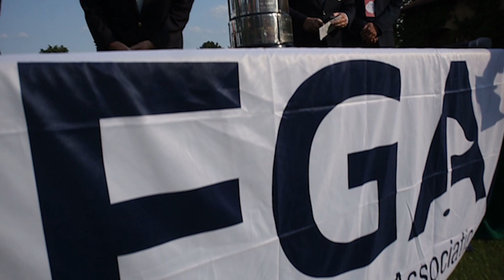Preview: 2021 European Ladies' Amateur Championship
Hear from some of the top ranked players in the field ahead of one of the biggest week's in the Women's amateur golfing calendar!

We're at Royal Park I Roveri in Italy for the 2021 European Ladies' Amateur Championship which gets underway on Wednesday.

Livescoring and updates about the championship can be found on the event

ABOUT THE EGA

The European Golf Association (EGA) is a non-profit organization which was founded in 1937. It is an association of 49 national golf authorities in the European Zone aiming to further promote golf at the highest level of amateur competition, strengthen the unity of its members, coordinate best practice for the development of golf throughout Europe and foster sustainable operating methods.

The EGA coordinates and co-organises over 20 European amateur golf championships and international matches for elite amateur golfers every year, in collaboration with its member federations. The EGA also oversees the application of the World Handicap System in Europe.